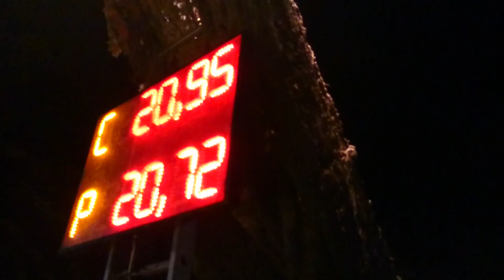FNC 2016 - SDH Dalešice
1. místo v kategorii PS-12 KLASIK